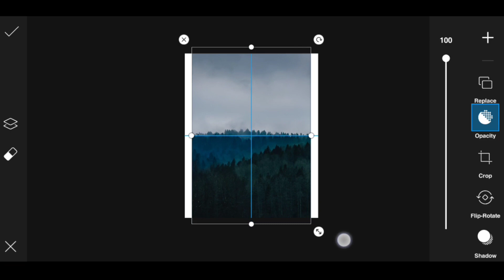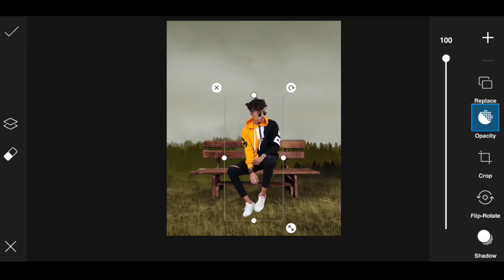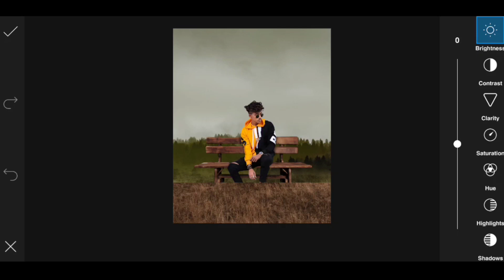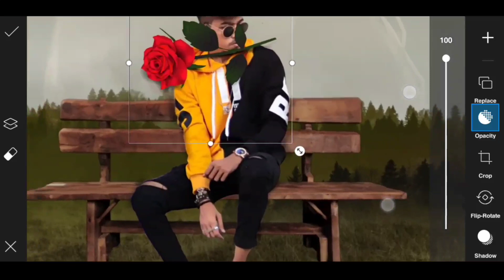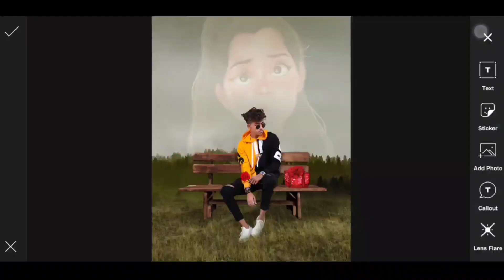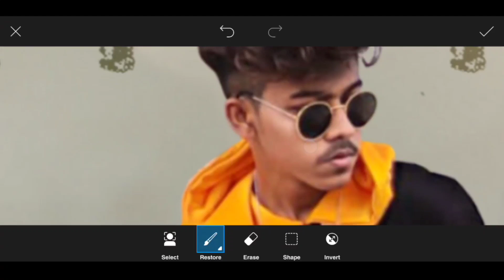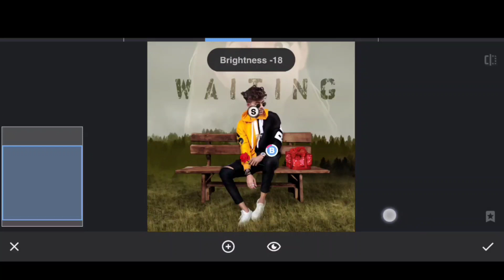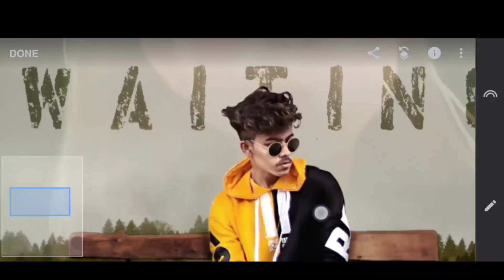Background change Editing | PicsArt Editing like photoshop | Full tutorial 🔥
• 1  LIKE  = 1  LOVE 💛
• 10 LIKE = 100 LOVE 💛

3d photo manipulation picsart
Background change Editing like Photoshop

PLEASE. SUPPORT. YOUR.   CHANNEL